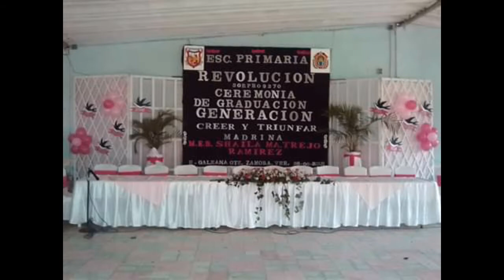Decoraciones malao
Video de Mario Garces Sandoval